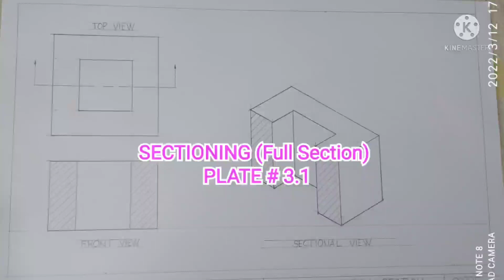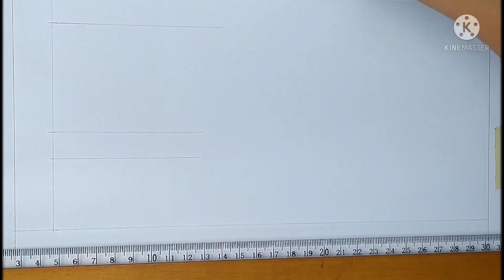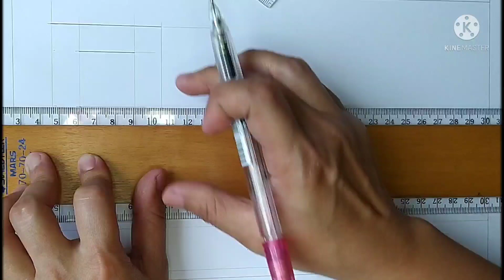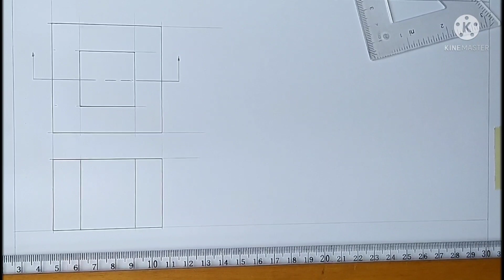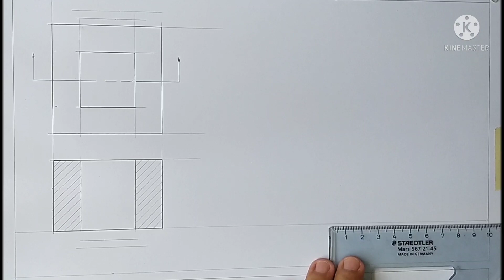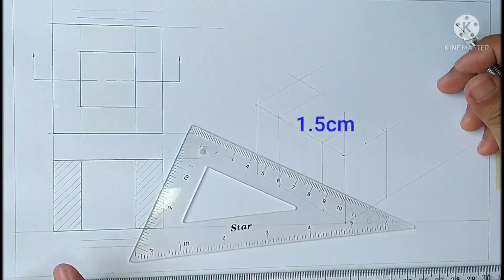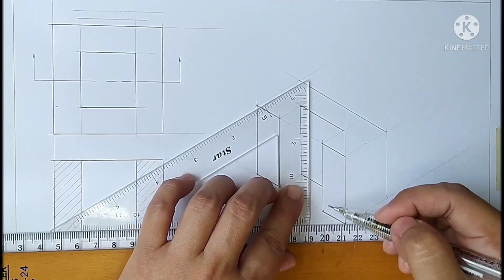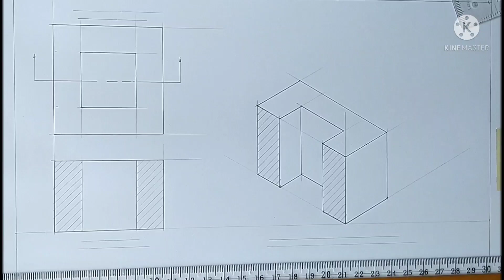SECTIONING (Full Section) | PLATE 3.1